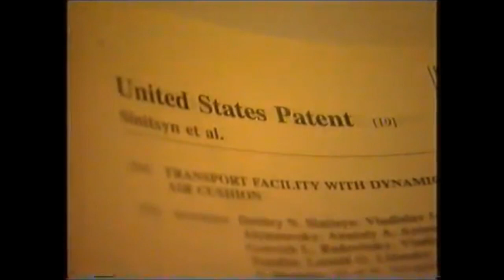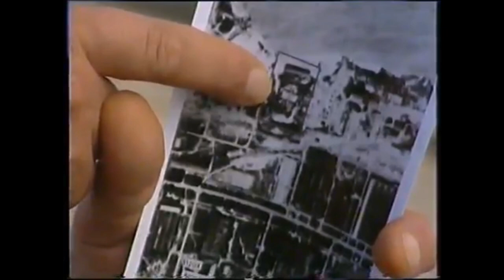Amphistar US Xplorer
September 1998, begun in US (Bahamas) the first commercial operation of ekranoplan (WIG craft), Amphistar US Xplorer with a fleet of 11 craft.